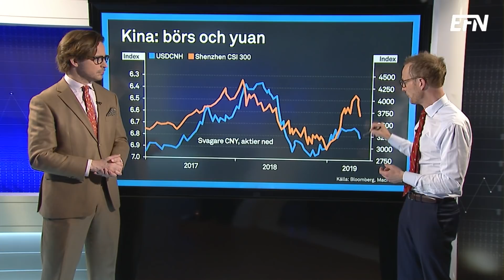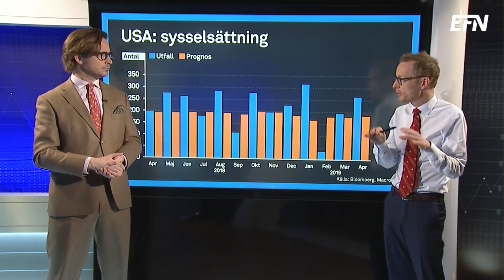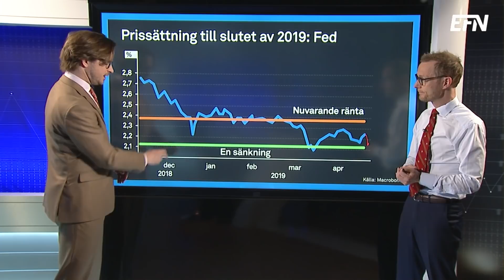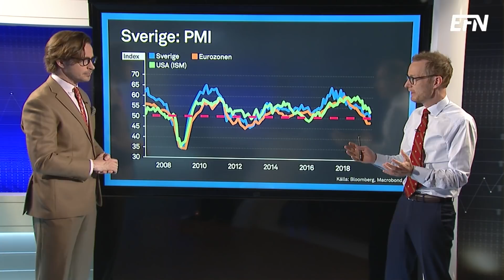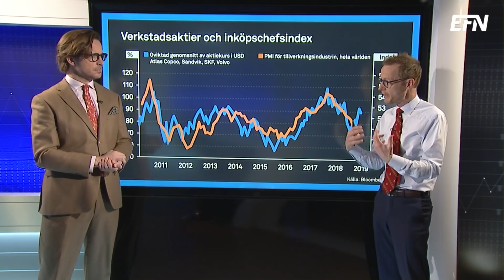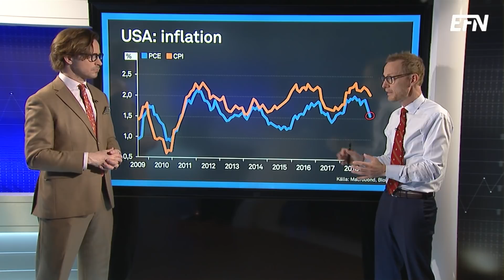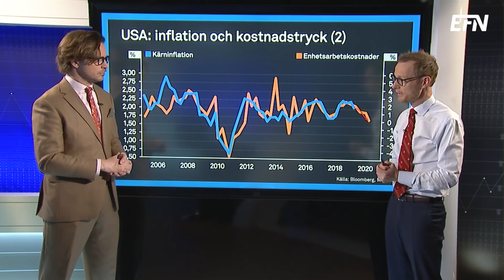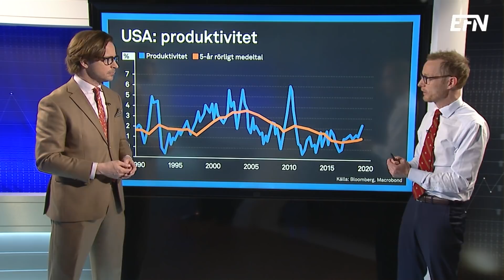Risk för värre ras efter Trumpsmockan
Vändningen: Nu varnar Trump Kina med höjda tullar redan på fredag, vilket ledde till rejäla fall på Asiens börser. I fredags levererades stark sysselsättning i USA. Låg arbetslöshet och låga löneökningar är en kombination som börsen älskar, samtidigt svag global PMI i förra veckan, med Tyskland som sorgebarn.

I veckan väntar högintressanta inflationssiffror från USA. BNP från euroområdet. Tjänste-PMI, mäklarstatistik och Riksbanksprotokoll från Sverige.

Analys av de senaste makrohändelserna och en titt på vad som väntar med Handelsbankens chefstrateg Claes Måhlén och EFN:s Gabriel Mellqvist.